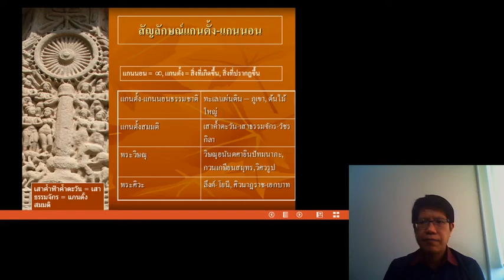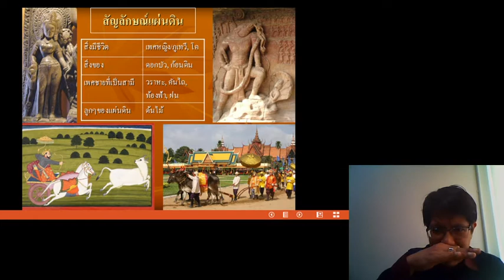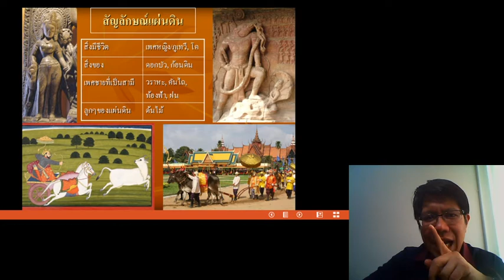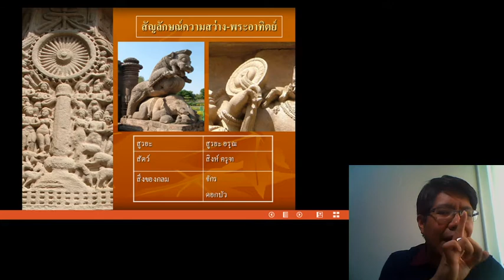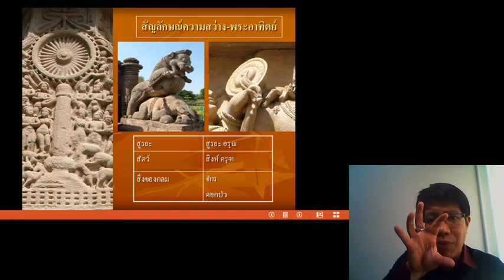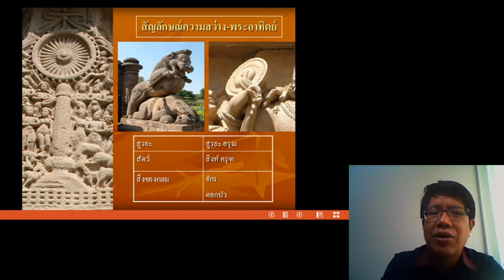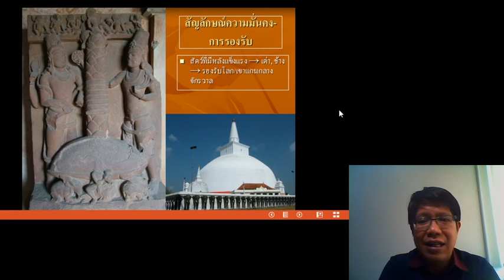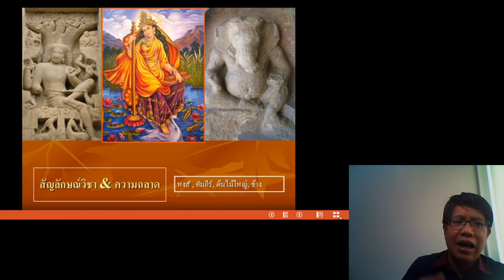EP 5 ระบบสัญลักษณ์อื่นๆในศิลปะอินเดีย ตอน 1